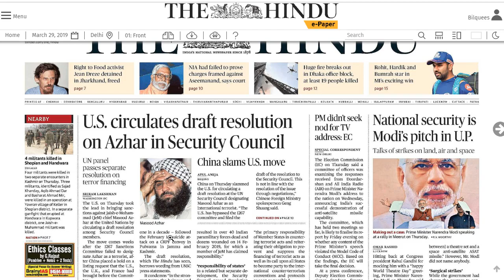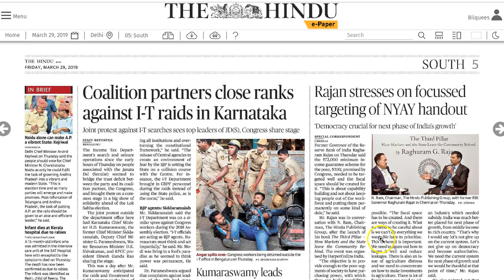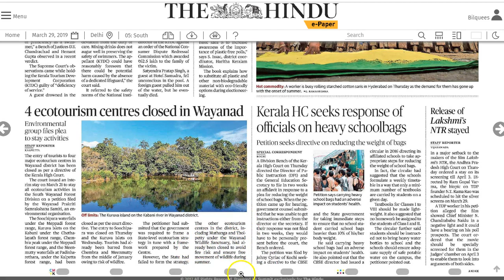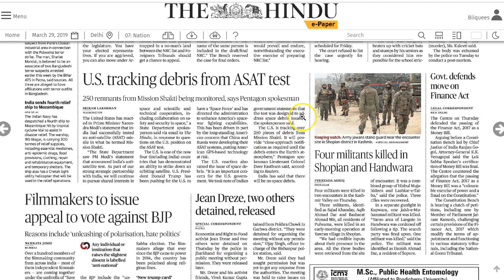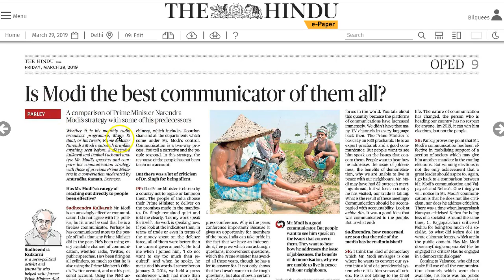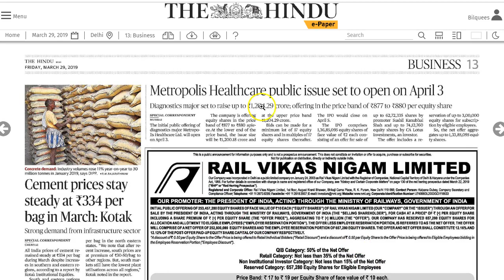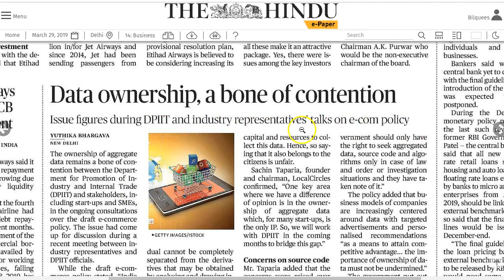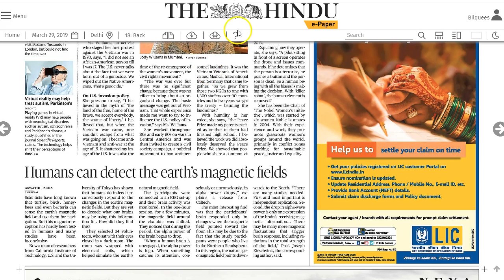29 March 2019 Current Affairs | Daily Current Affairs | IMP Headlines by Mrs Bilquees Khatri